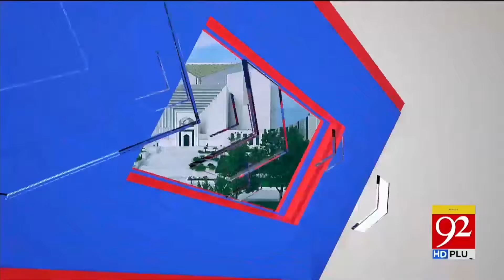Terrible Blast in the Capital City !! | Headlines 8PM | 92NewsHD